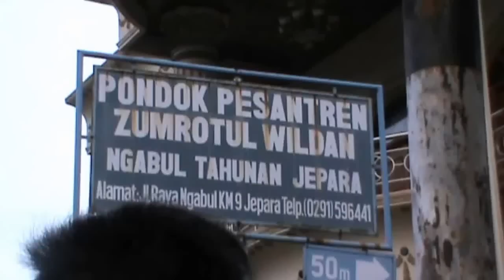TELOLET OM.... | NGABUL JEPARA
TELOLET OM. !
Itulah Tulisan Yang Ditunjukan Pada Setiap Bus Yang lewat.
Merekapun Seneng Sekali Saat Sopir Bus Membalas Dengan Membunyikan Klakson,
TELOLET. TELOLET. TELOLET.